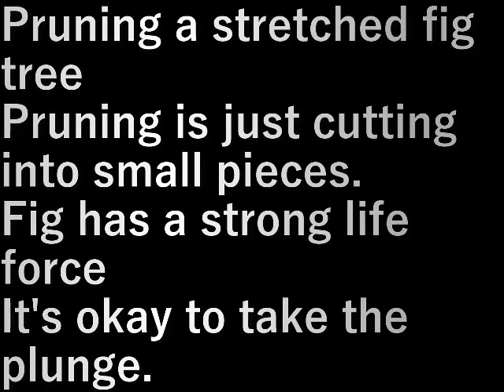イチジクの剪定 Fig pruning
伸びきったイチジクの木の剪定
剪定と言っても小さく切るだけ。

イチジクは生命力が強く
思い切って切っても大丈夫。

Pruning a stretched fig tree
Pruning is just cutting into small pieces.

Fig has a strong life force
It's okay to take the plunge.

設備屋の適当田舎暮らし